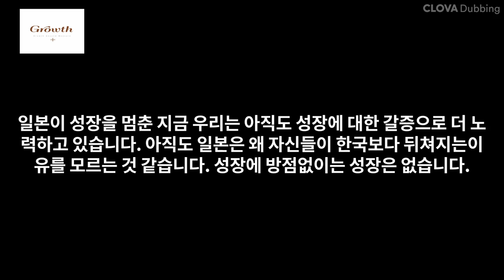[무한성장플러스]열세번째 이야기 대체불가능한 사람이 되는 방법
대체불가능한 사람이 되려면 필요한 조건입니다.